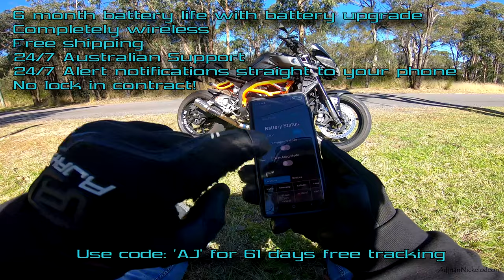The Perfect Motorcycle Riders Wallet Doesn't Exi...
ATTN: Motorcycle riders.. You want to check this one out!
Boys, I am no stranger to minimalist wallets. When I switched to riding bikes pretty much full time decades ago, I always struggled with carrying around a fat wallet in my pockets. Had many'a bags over the years to throw my accouterments into, however sometimes I ride light and don't want to take a bag with me. Just the essentials... My licence, a payment card and some cash.

SOLID GPS Tracker use code "AJ" for 61 Days free tracking

If you're a fan of what I do here, hitting "LIKE", turning your NOTIFICATIONS on 🔔 for this channel and SHARING my videos with your friends are all great ways to contribute to this channel and help me keep growing so I can keep making these videos.

Peace! and thanks for reading the description.. No one ever reads the description ;)